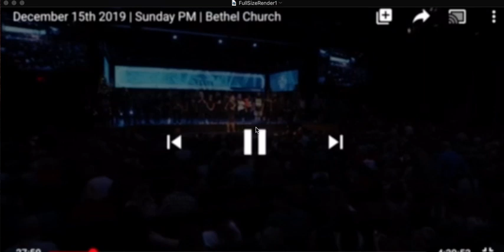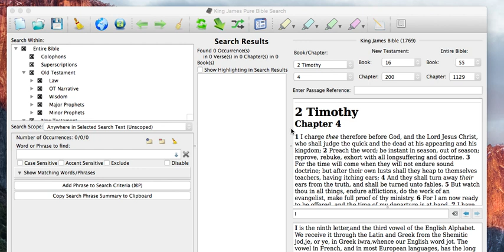Must See To Believe!!!! Bethel Church Baptism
Second person to be baptized says she is called to lead an army of angels to protect animals across the world.